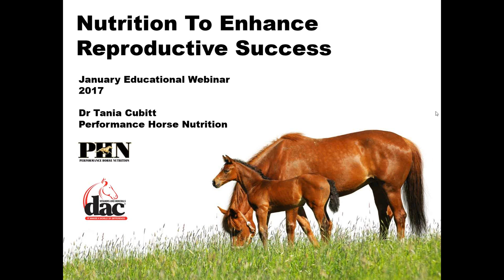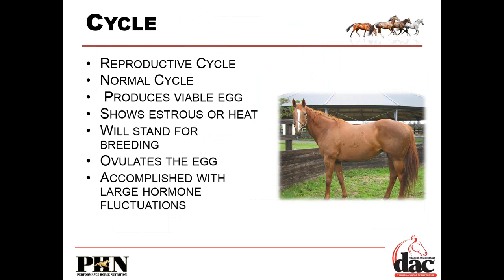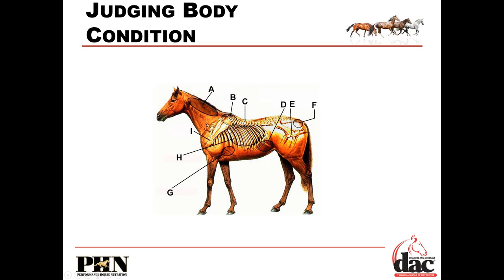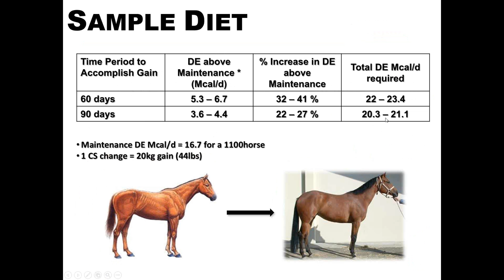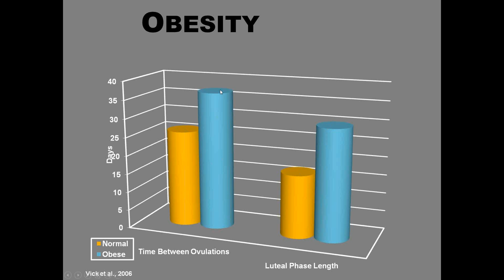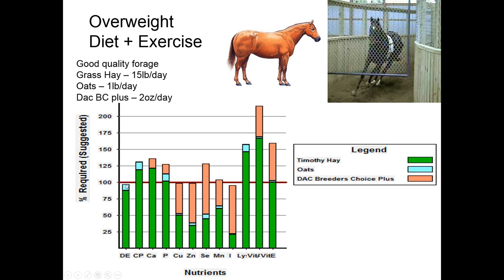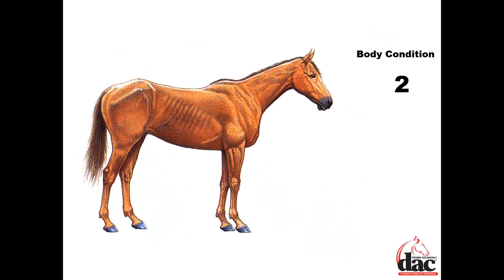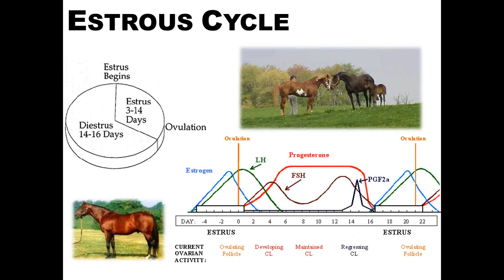2017 January dac® Vitamins and Minerals educational webinar with PHN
Dr. Tania Cubitt from Performance Horse Nutrition presents lecture on  "Nutrition To Enhance Reproductive Success"